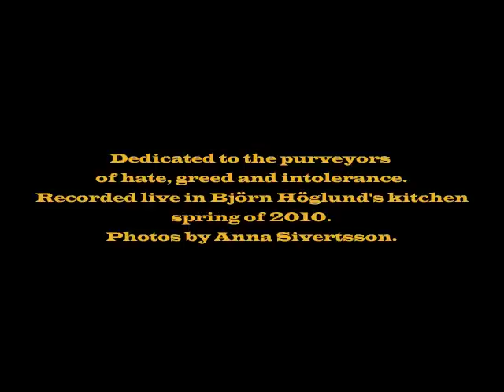Eastwick - Grind You Down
Swedish band Eastwick performs Grind You Down live. Eastwick is: Jens Ganman, vocals & guitar/Kjell-Erik Eriksson, fiddle & banjo/Katarina Åhlén, cello & back-up vocals/Bo Lindberg, lead guitar & accordion. Photos by Anna Sivertsson.